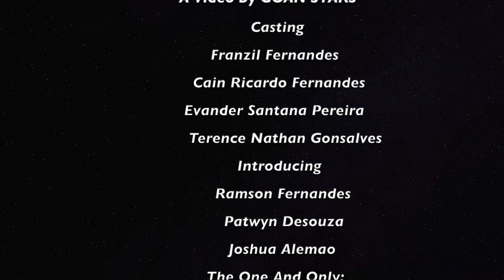Londonkar vs Goemkar - Part 1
A Short Konkani Comedy Produced by GOAN STARS CREATIONS.

Casting:
Franzil Fernandes
Cain Ricardo Fernandes
Evander Santana PerIara
Ramson Fernandes
Patwyn Desouza
Joshua Alemão
Tanishk Clara Da costa
Terence Nathan Gonsalves

SPECIAL THANKS TO RENDY ROMANUS VAS .